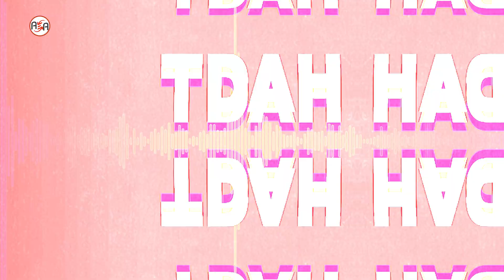TDAH - ALARIDO - EP01 - PILOTO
Bem-vindo ao nosso canal no YouTube! Aqui, abordaremos temas relacionados ao Transtorno do Déficit de Atenção e Hiperatividade (TDAH), trazendo informações precisas e atualizadas sobre a condição, bem como dicas e estratégias para ajudar aqueles que vivem com o TDAH a lidar com seus sintomas e alcançar o sucesso em suas vidas. Não perca nenhum episódio e junte-se a nós na jornada de compreender melhor o TDAH.